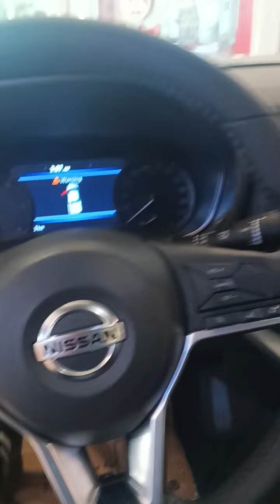2024 Nissan Navara XE Calibre A/T